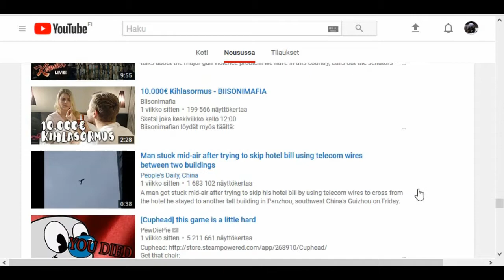What's Trending In YouTube?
Google is back at it.